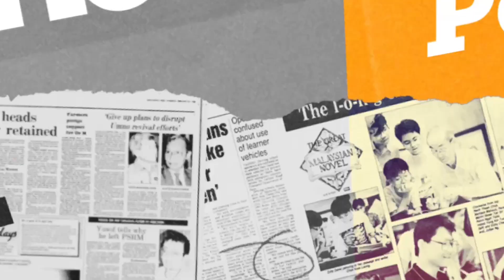#0001 - Cabinet reshuffle; the new King (YDPA)? | The Zaid Ibrahim Podcast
Zaid and Rosli are old friends. And then they started a podcast. On their debut episode, they jump on all the talk about the most recent cabinet reshuffle. What can PMX Anwar Ibrahim do to improve? Also, a new king will ascend to the throne in Malaysia - Sultan Ibrahim ibni Almarhum Sultan Iskandar. What is the role of a constitutional monarch? All this on the Zaid Ibrahim Podcast.